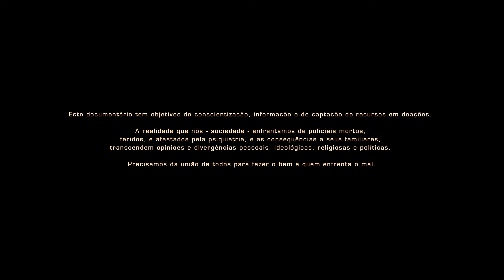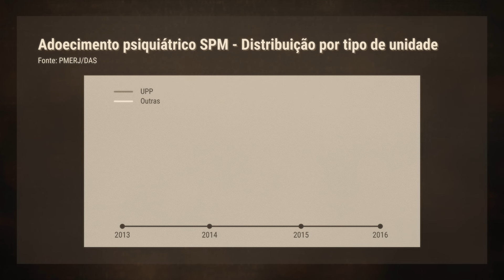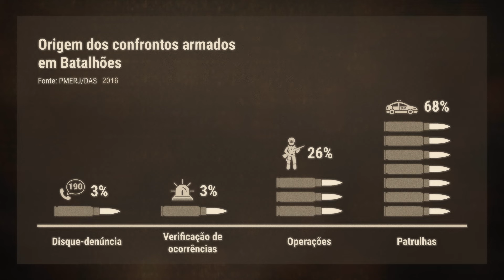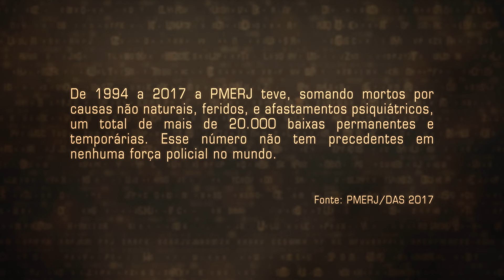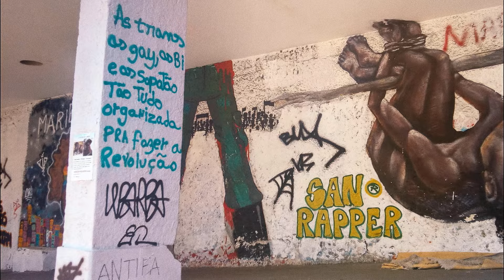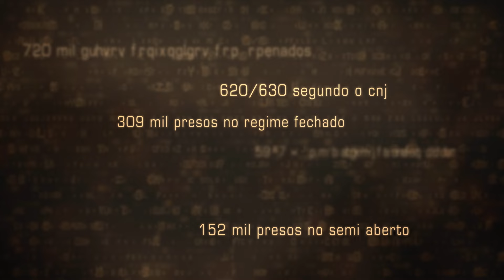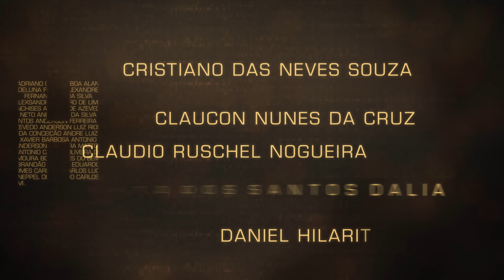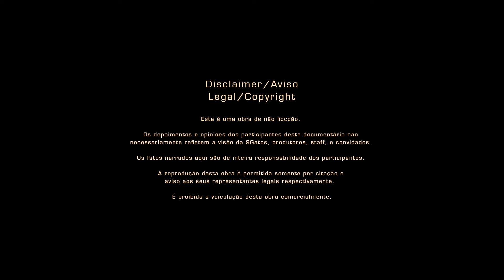Heróis do Rio de Janeiro (FILME COMPLETO) - Heroes of Rio de Janeiro (FULL MOVIE//ENGLISH SUBTITLES)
Filme Documentário Heróis do Rio de Janeiro, sobre policiais da PMERJ vitimados em operações. Baseado na pesquisa do Cel PM Fábio Cajueiro, Presidente da Comissão de Vitimizacao da PMERJ.

Nosso agradecimento especial: PMERJ, DAS, 9Gatos, Catavento Filmes, Garritano Fotografia, ASTSA, Sevig, Sunset Seguranca, Alocama, Rio de Risco, Factual, Brasil Real